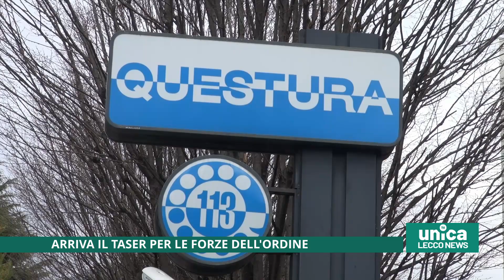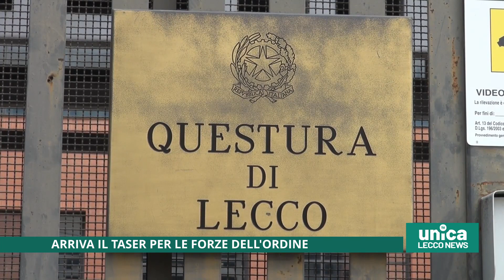Arriva il taser per le forze dell'ordine